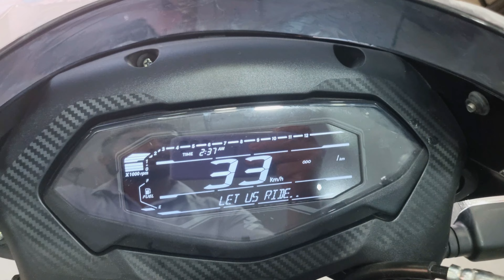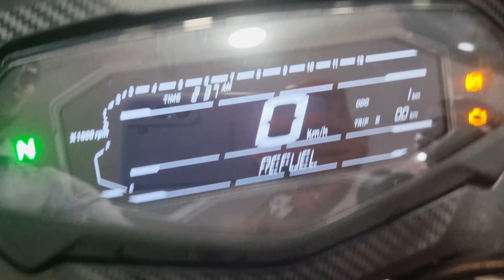2024 Pulsar 150 Twin Disc Review in Telugu |Price & New updates?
SHOWROOM DETAILS
JP AUTOMOTIVES
SECUNDERABAD